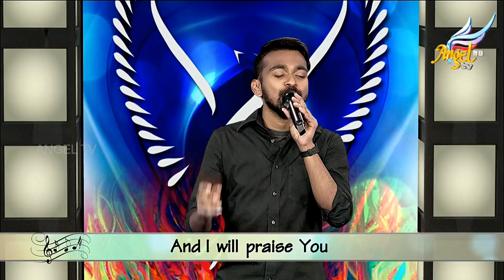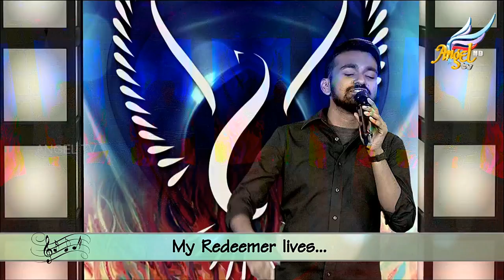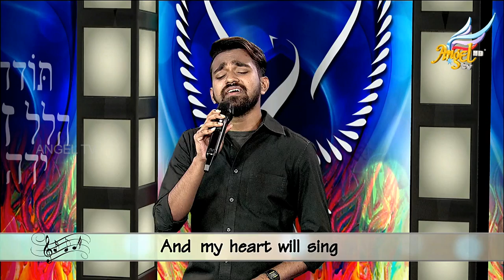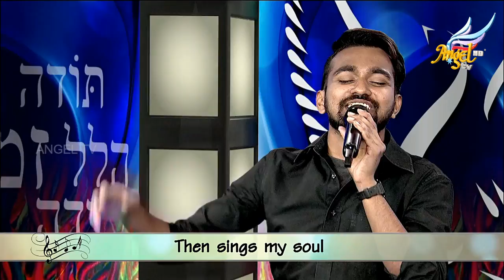Let's Worship | David Shawn | Episode 8